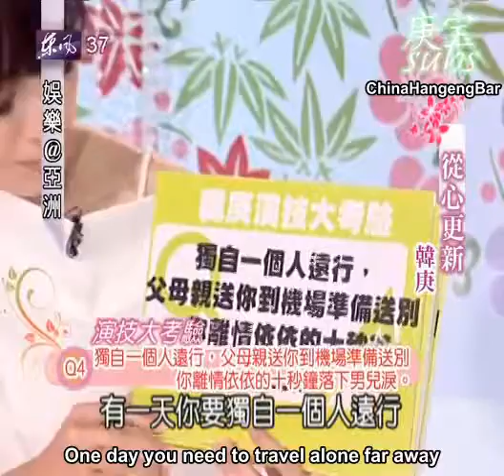[ENG] 2010.09.18 Azio Entertainment (3/5)